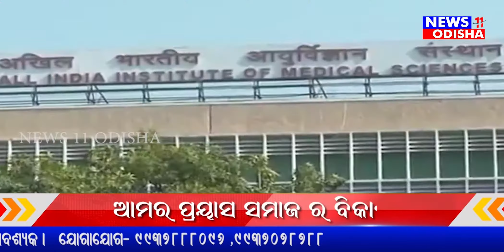ଅମିତ ଶାହା ଅସୁସ୍ଥ